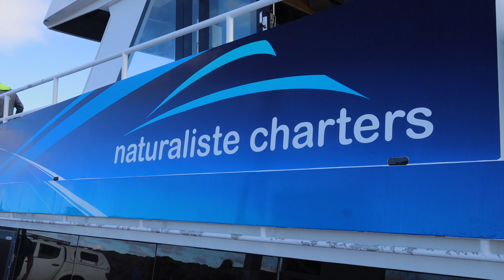This is Australia's BIGGEST hidden gem! | Bremer Bay | Western Australia Travel Vlog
Join us as we explore the amazing beaches of Bremer Bay, which had some of the clearest water we've seen so far.  We spend an unforgettable day with Naturaliste Charters and were lucky enough to see multiple pods of killer whales.  We also discover our favourite beach so far and what we would call Australia's BIGGEST hidden gem.